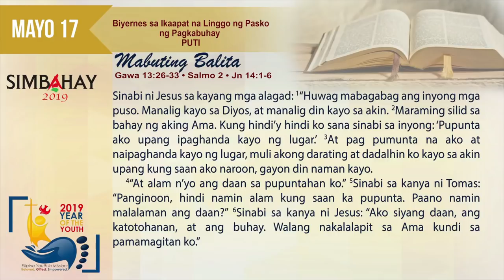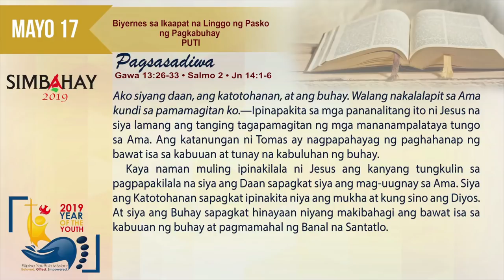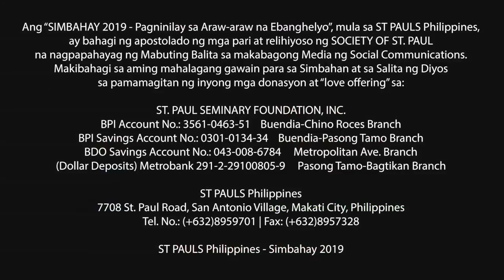Simbahay | Biyernes sa Ikaapat Linggo ng Pasko ng Pagkabuhay | Mayo 17, 2019